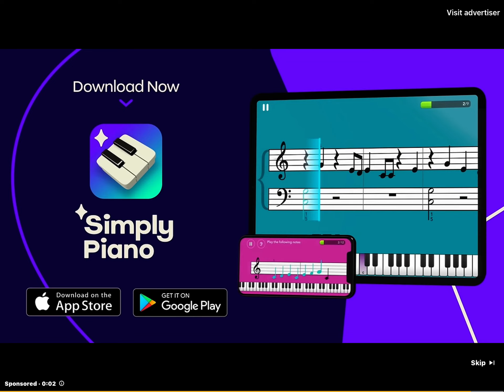Simply Piano ad #3